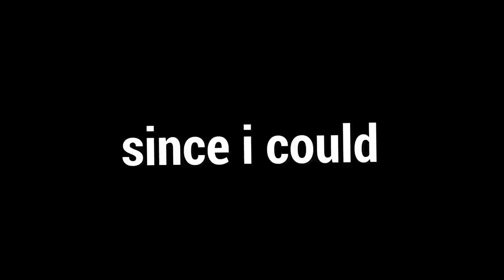A NOVA ATUALIZAÇÃO DO DBD - FT. Laila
Fala galera!! Mais um vídeozinho e dessa vez A NOVA ATUALIZAÇÃO! Voltei de viagem e agora os vídeos serão com o novo DBD, esse vídeo tá bem diferente onde eu trouxe a Laila pra participar dessa vez, ela jogou no ps4 e eu no PC e testamos a nova att, espero que gostem :D.

👇🏻 Sociais 👇🏻

👇🏻 Textura 👇🏻

👇🏻 Membro 👇🏻

👇🏻 Músicas Utilizadas 👇🏻